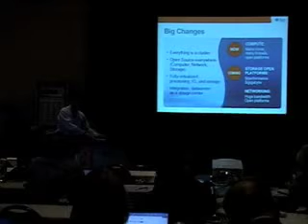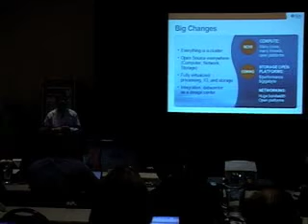SAS 2008: Part 9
SAS 2008: Part 9, Sun Microsystems General Session and Breakouts